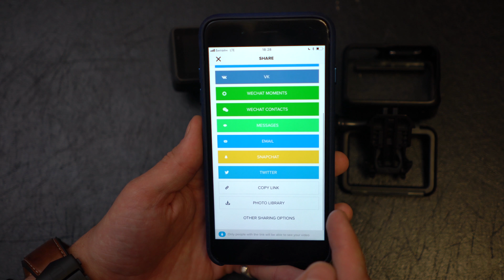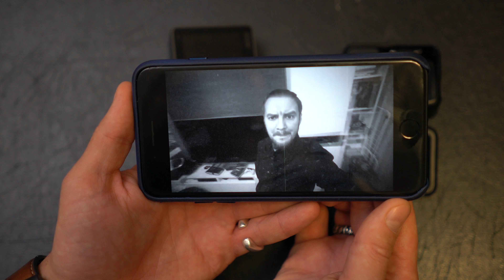Обзор GoPro HERO6 и парка Зарядье в 4K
Экшн-камеры GoPro уже давно считаются эталонными в своем классе. К нам в руки попала новая модель GoPro HERO6 Black, и мы решили испытать её, гуляя по новому парку «Зарядье» в центре Москвы, который проектировали известные ребята, создавшие культовый парк «High line» в Нью-Йорке.

Обзор GoPro HERO6 Black:
- испытание на местности
- тест стабилизации
- слоу моушен 240fps в Full HD
- cъёмка при плохом освещении
- 4K